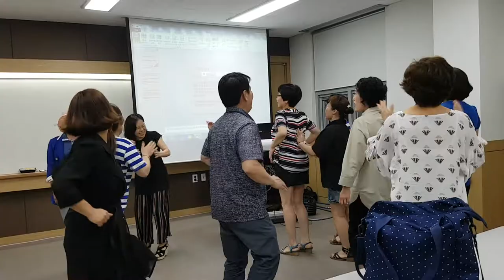충청대학교 "라인 댄스 거북이 빙고"-smile,recreation,music,dance,fun,강사,강의,스피치,웃음치료,레크레이션,행복,힐링,치매,치매재활,체조,서요석